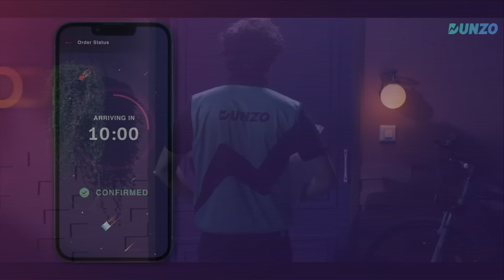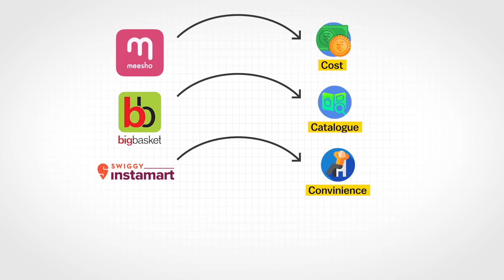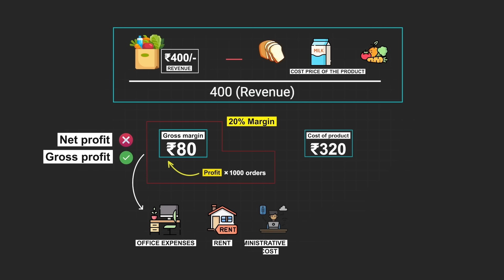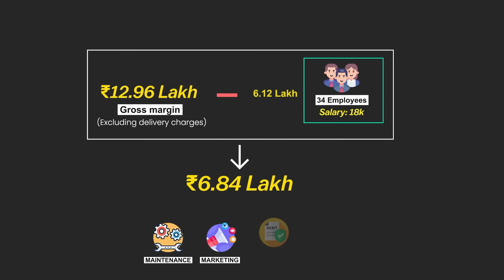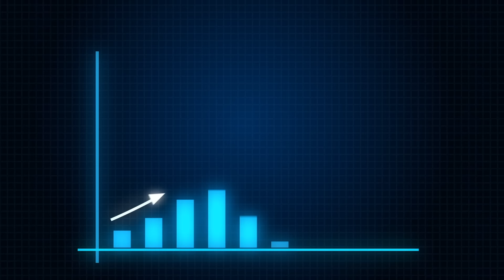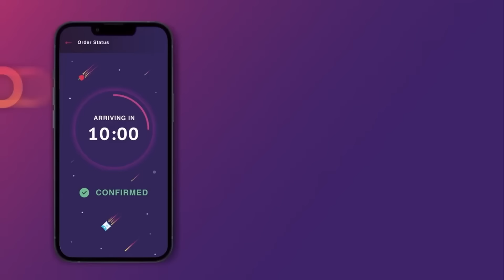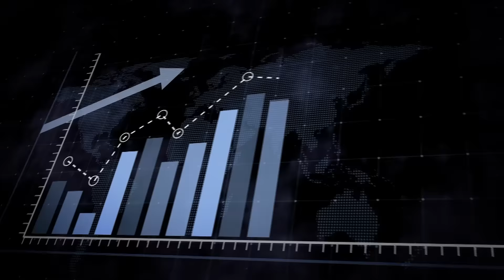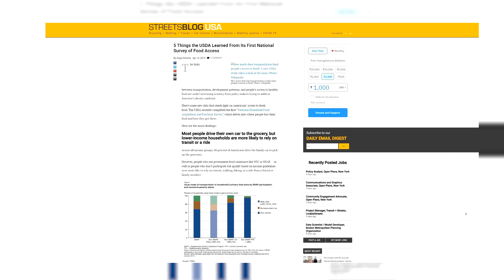How Zepto/Dunzo's BUSINESS STRATEGY is CRUSHING Dmart and Reliance? : Retail Business War EXPLAINED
VIDEO INTRODUCTION: The quick commerce wave has taken the entire e-commerce Industry by surprise, what once looked like a fancy marketing gimmick of 10 Minutes delivery, now the same space has million-dollar companies like Dunzo, Zepto, Swiggy and even Zomato!! and not just that even the big guns like Reliance are very keen about this space because of which Reliance has invested 200 million dollars into Dunzo and even Dmart is sneaking into this space!! But on onside while this looks like a logistical miracle, on the other side, as of now it seems to be an economic nightmare with all these companies reporting 100s of crores of losses every single quarter!!
So in this episode, today, dive deep and let's try to understand,
How have these companies mastered the logistics system to give you a 10 minutes delivery?
How do they intend to become profitable?
Could they threaten the giants in the industry like Reliance and Dmart?

►Books Everyone should read:
1. Sapiens
2.Jab Jab Jab Right Hook
4.Start with why
5. Culture code
6. Hooked
7. I will teach you to be rich
8. From Third world to First
9. This is Marketing

1. Our Laptop
2. Our Mic
3. Camera Stand
4. Mobile holder for stand
5. Laptop

Thumbnail by
Credits: CNN-News 18, WION, NBC News, Money control pro, Business standard, TV18,Business Today, ABC news, CNBC, ET now ,Bloomberg originals, Financial Times, DW documentary, AL Jazeera English, BBC news, Firstpost. This video is intended to provide commentary, criticism, research, and education on the subject matter.